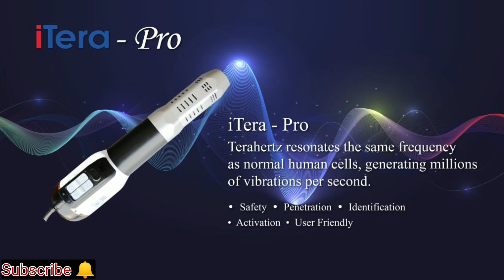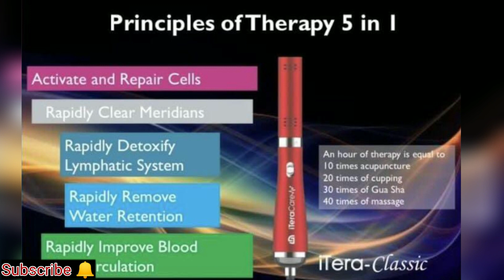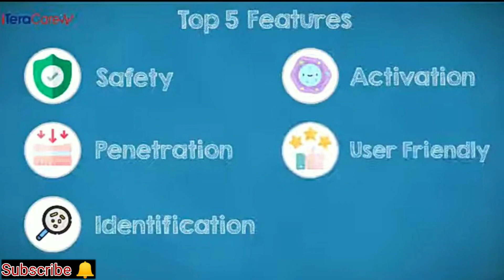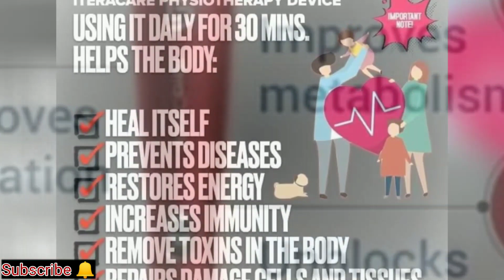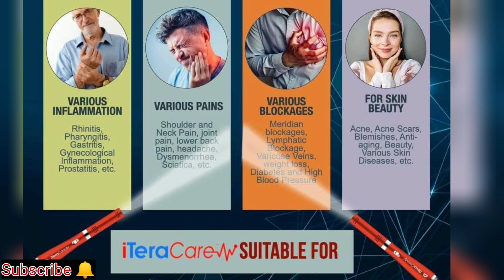i tera care terapi sentar